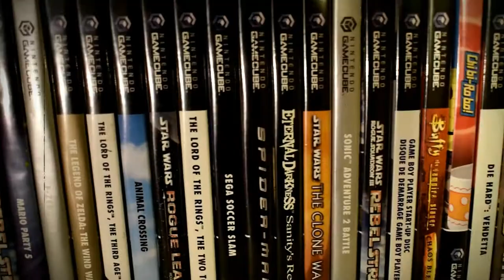Pickups for July AND August. 55 games!!!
Another amazing pickups video. Also there is something on my eyebrow :-(